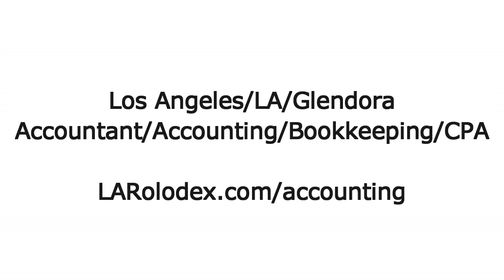Los Angeles/LA/Glendora Accountant/Accounting/Bookkeeping/CPA - LARolodex.com/accounting